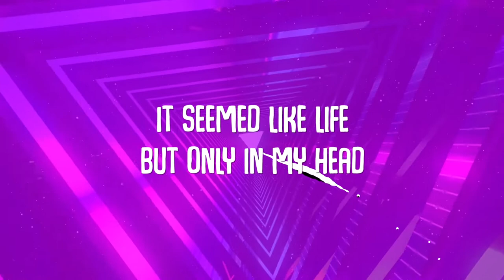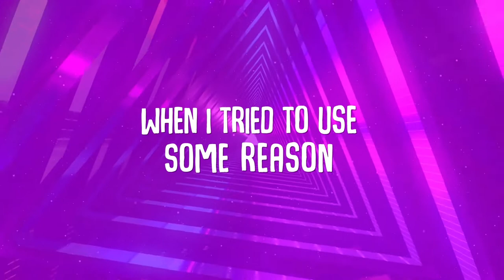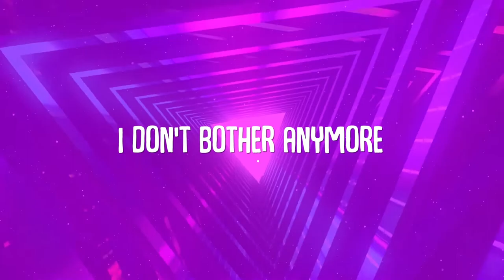Cosmicity - Yesterday I Woke Up Dead - Lyric Video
Official lyric video for Cosmicity's song "Yesterday I Woke Up Dead". This song is available on the "Sampler For Ukraine" - all proceeds will go to support Ukrainian relief efforts.